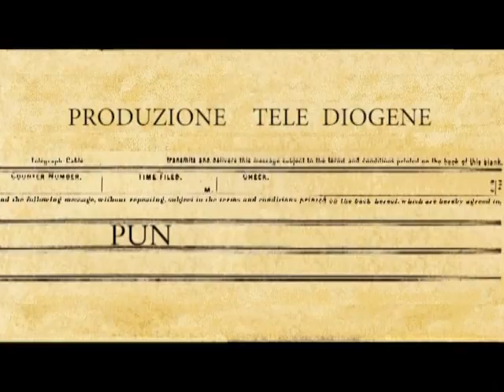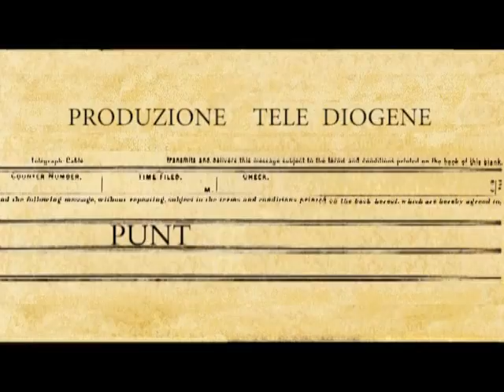Tg:Giovedi' 14/07/2016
Telediogene:Tg Di Giovedi' 14/07/2016